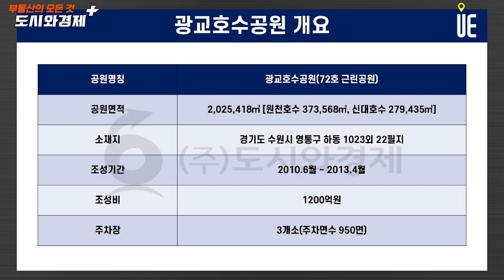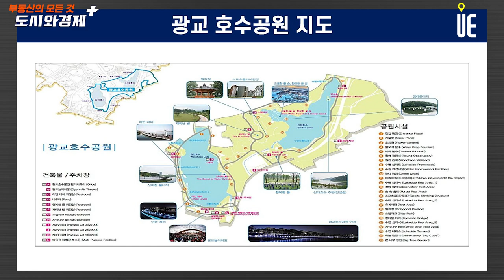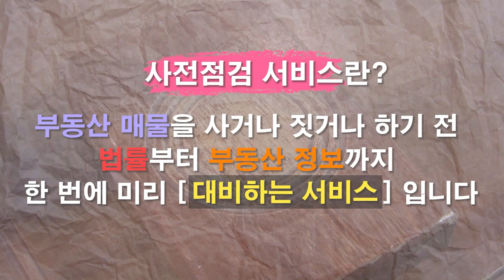국내 공원개발 사례로 보는 도시공원의 효과! (feat. 광교호수공원, 송도센트럴파크) [도시와경제 플러스]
광교호수공원

경기도 수원시 영통구 하동에 위치한 호수공원
광교신도시에 자리잡고 있다
경기도시공사에서 시행 삼성물산 시공
2013년 11월 3일에 개장

광교신도시의 랜드마크
남서측에 위치한 원천호수와 북동측에 위치한 신대호수를 끼고 광범위하게 조성

호수공원이 조성되기 전에는 농업용수를 공급하는 저수시설

송도센트럴파크

송도국제도시의 핵심지구인 국제업무단지 내 첨단업무지구와 주거단지 한가운데 도시의 열섬 현상을 막고 빗물을 효율적으로 재활용 관리할 수 있는 최신공법으로 조성

국내 최초로 해수를 끌어와 공원 내 조성된 연장 1.8km, 최대 폭 110m에 이르는 인공수로에는센트럴공원을 순환하는 12인승 수상택시가 운행

외부관광객에게 인천 도시의 지리적인 특징을 경험하게 하는 수단으로 이용